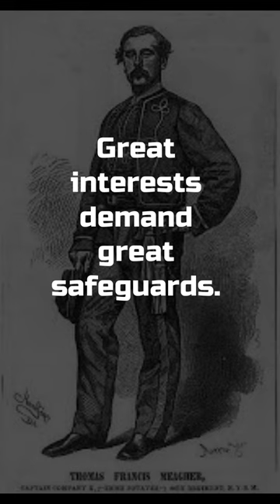Great interests demand great safeguards :- Thomas Francis Meagher